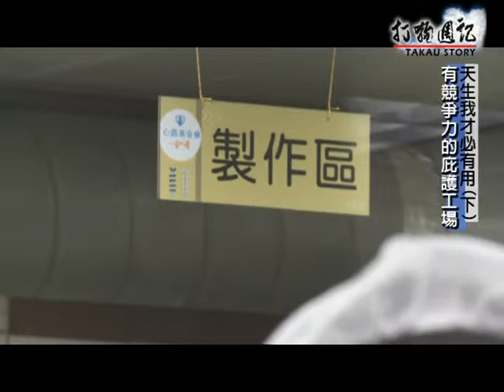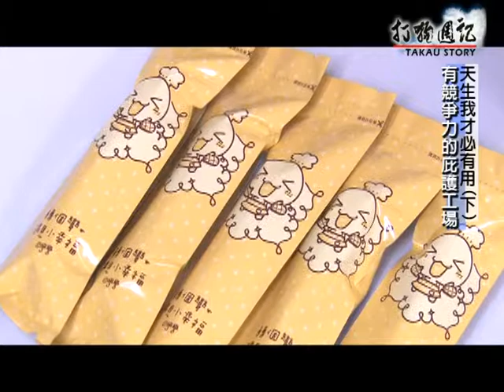TKTV高雄都會台1020830打狗週記-天生我才必有用(下)2/2